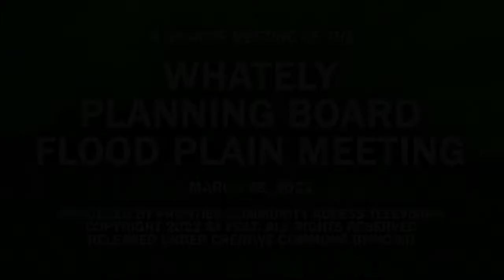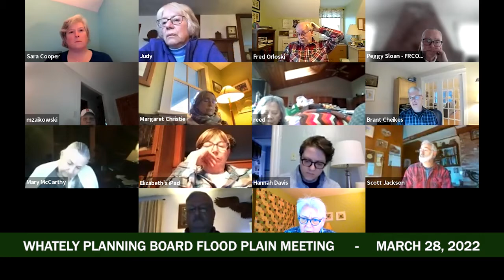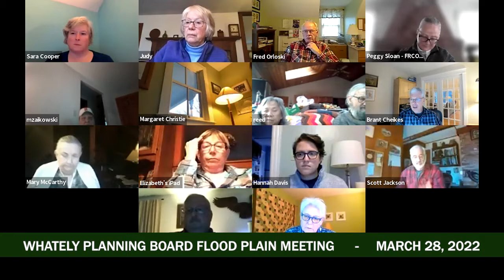Whately Planning Board Flood Plain Meeting - March 28, 2022